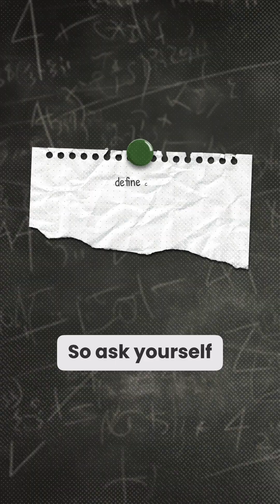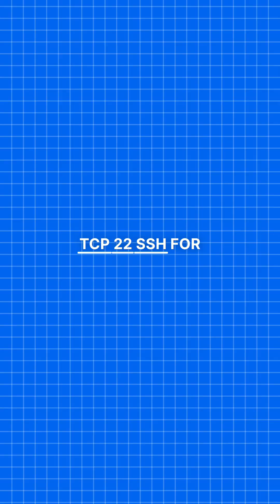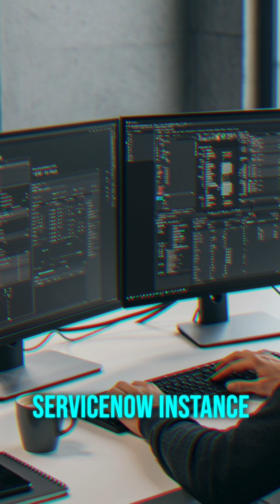ServiceNow Discovery Series: Part 2 – Prerequisites & Preparation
Description:

Welcome back to the NowDivas Channel and Part 2 of my ServiceNow Discovery series!

In this video, I’ll walk you through all the essential prerequisites you need to know before setting up ServiceNow Discovery. Whether you’re new to Discovery or looking to avoid common pitfalls, this guide will help you lay a solid foundation for a successful implementation.

What’s covered in this video:
• How to define your Discovery scope and objectives
• Network readiness and required ports
• MID Server installation best practices
• Credential management and security
• Preparing your ServiceNow instance
• Access, permissions, and target device setup
• Documentation, stakeholder communication, and compliance tips
• A quick checklist to make sure you’re ready to go!

🛡 Key Ports Required for ServiceNow Discovery:
• TCP 22 – SSH (Linux/UNIX devices)
• TCP 135, 139, 445 – WMI/SMB (Windows devices)
• TCP 5985, 5986 – WinRM (Windows remote management)
• UDP 161 – SNMP (network devices)
• UDP 162 – SNMP Trap
• TCP 3389 – RDP (if remote desktop is needed)
• TCP 80, 443 – HTTP/HTTPS (web management interfaces)
• TCP 21, 23 – FTP and Telnet (legacy device access, if required)
• TCP 1433, 1521, 5432 – Database discovery (SQL Server, Oracle, PostgreSQL)

Open only the ports you need and always follow your organization’s security policies.

Useful Links:
• ServiceNow Discovery Documentation: ServiceNow Docs

Don’t forget to:
💬 Comment with your questions or experiences